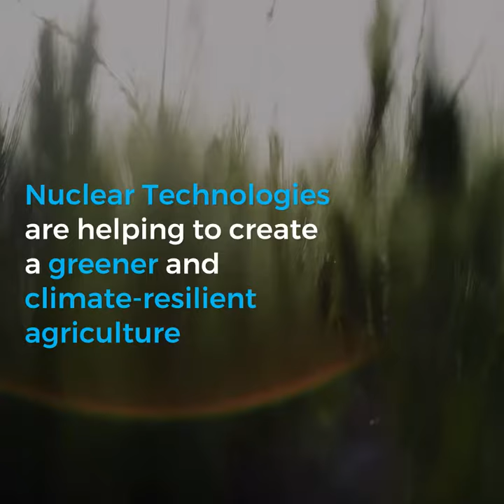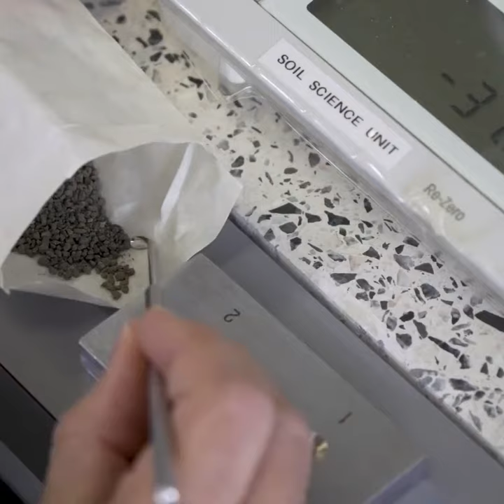Nuclear technologies are helping to create a greener and climate-resilient agriculture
Rising temperatures and extreme weather events are increasingly affecting the productivity of crops, livestock, forestry, fisheries and aquaculture.

This is putting at risk the livelihoods and food security of millions.

FAO and the International Atomic Energy Agency (IAEA) are assisting countries to use nuclear techniques to create greener and climate-resilient agriculture.

These techniques provide precise information on greenhouse gases emissions or quantify carbon sequestration and soil erosion.

Nuclear techniques are also used to identify sources of water pollution, measure the water available in the soil or improve nutrient and water use efficiency to enhance crop production.

The techniques have been successfully used in

1 Viet Nam to identify the source of pollution and improve the water quality.
2 Bolivia to help local scientists study how high-altitude wetlands can buffer water as glaciers disappear
3 Middle East countries facing severe salinization to improve soil, water and crop management practices
4 Burundi to boost cassava production by developing improved soil nutrient and water management practices
5 Serbia to assess soil erosion rates and identify soil conservation needs

Working with scientists and smallholder farmers, FAO and IAEA are contributing to make an effective and efficient use of soil, water and fertilizer.

Together, we are using science to improve the lives and livelihoods of rural communities.